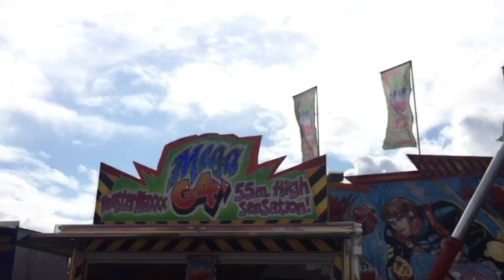BOOSTER MAXXX MÉGA G4 [JACQUIER] ~ OFFRIDE - FOIRE AUX MANÈGES DE LILLE 2021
Booster Maxxx Méga G4
Présent en nouveauté lors de la Foire aux Manèges de Lille (59)
Du 28 Août au 26 Septembre 2021

Sur l’Esplanade du Champs de Mars

Bon visionnage ^^